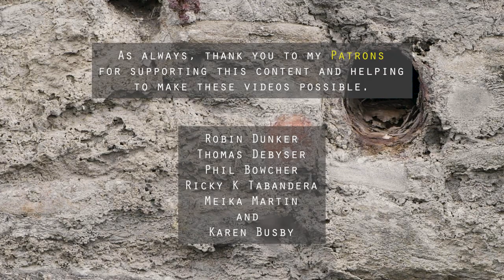Sand Martins: Urban Wildlife Photography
Wildlife in cities never fails to amaze me. And my friend Russel's discovery is no exception.

He managed to find Sand Martins nesting in pipes in a wall in the middle of the city of Bristol. When he told me about them and the fact he was going to be returning to try and photograph them from his paddleboard on the water i of course jumped at the chance to join him to see if i could photograph and film anything from the bank.